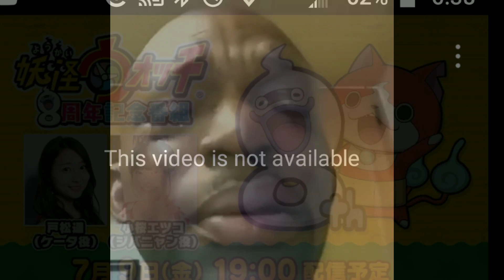Happy 8th anniversary yokai watch.......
so today i WAS gonna watch the yo kai watch 8th anniversary live video but since im from US and not from JAPAN this shit happens